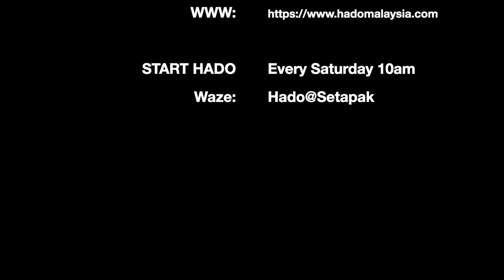Hado Program & Activities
starthado on every Saturday 10am - 12pm at HADO SETAPAK